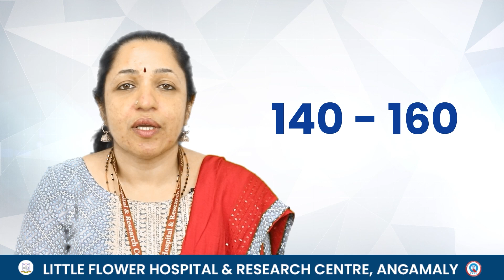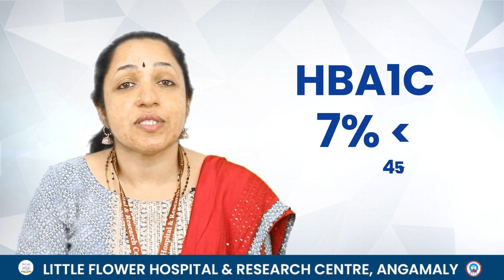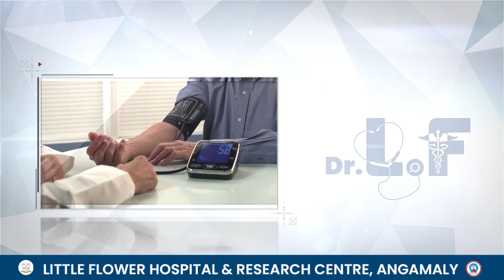പ്രമേഹത്തിന്റെ അഞ്ചു തെറ്റുധാരണകൾ